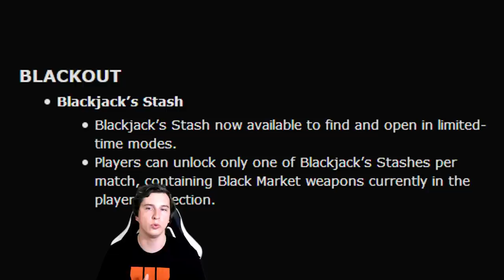Blackout is P2W Now! (& How To Fix It)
Black Ops 4 has long struggled with excessive microtransactions but with the most recent update, Blackout has received a loot feature that many players say is pay to win. It looks the most P2W of any system that I've seen so far in any Call of Duty. So today, I wanted to share with you my simple plan on how to fix CoD.

Code "DRFT" gets you a big discount (varies by region)